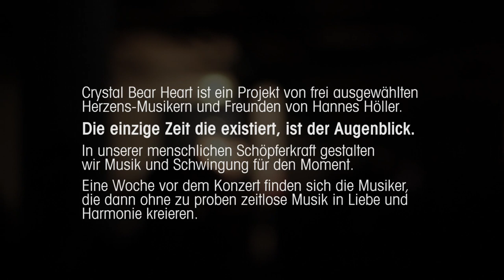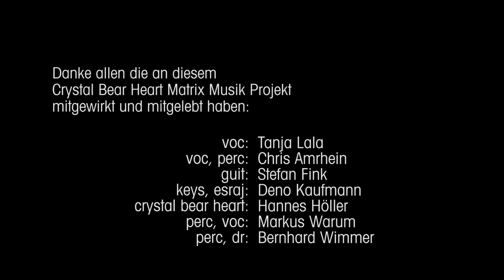Matrix Musik Projekt / Crystal Bear Heart 2013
Crystal Bear Heart  / Matrix Musik Projekt

Crystal Bear Heart ist ein Projekt von frei ausgewählten
Herzens-Musikern und Freunden von Hannes Höller.

Die einzige Zeit die existiert, ist der Augenblick.

In unserer menschlichen Schöpferkraft gestalten
wir Musik und Schwingung für den Moment.

Eine Woche vor dem Konzert finden sich die Musiker,
die dann ohne zu proben zeitlose Musik in Liebe und
Harmonie kreieren.

Danke allen die an diesem
mitgewirkt und mitgelebt haben:

voc:                      Tanja Lala
voc, perc:              Chris Amrhein
guit:  Stefan Fink
keys, esraj: Deno Kaufmann
crystal bear heart: Hannes Höller
perc, voc: Markus Warum
perc, dr:  Bernhard Wimmer